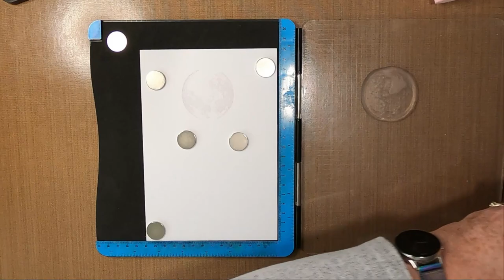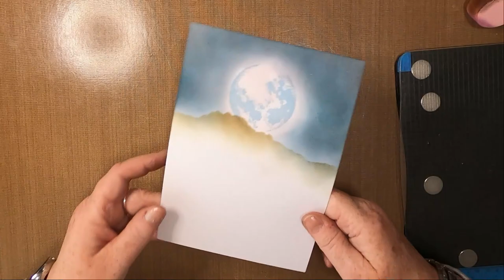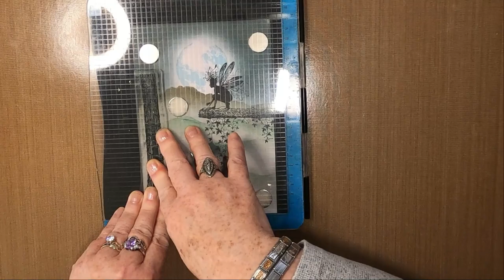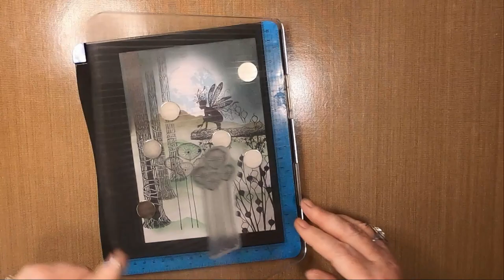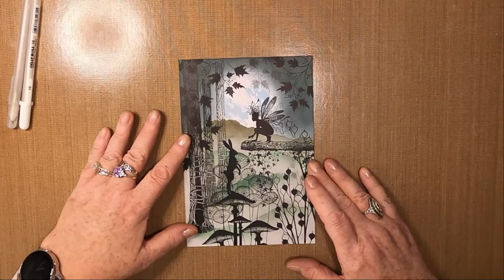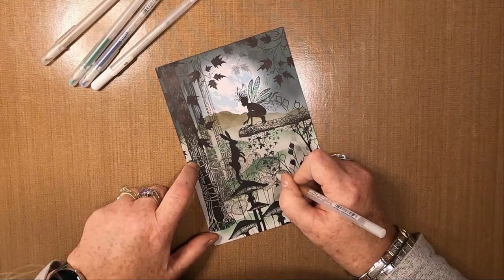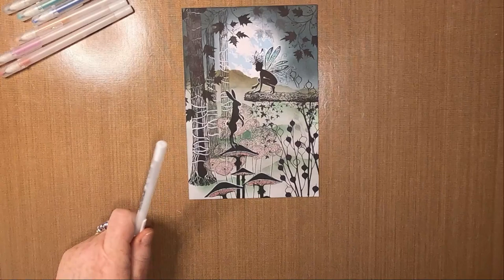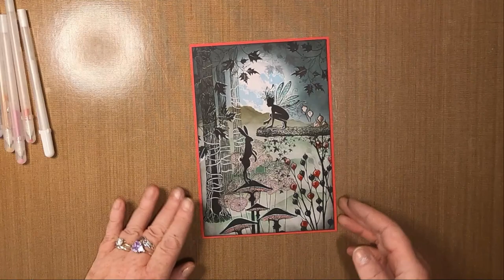'Oonas Paradise'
Thanks!

Created using;

TOOLS:
Torn Paper
Acrylic Stamp Blocks
Blending Smoothies
Blending Brushes

PAPER:
Limetree Crafts
14cm x 20cm 300gsm Smooth White Card
14.5cm x 20.5cm Red Card Mat/Layer

INKS:
Distress Inks
Black Soot
Walnut Stain
Broken China
Milled Lavender

Distress Oxides
Black Soot
Pine Needles

Versafine Clairs
Morning Mist
Nocturne

PENS:
Gelly Roll
White 10

Clear
Orange
Green
Blue
Pink
Red

Red

STAMPS:
Lavinia Stamps
Whimsical Hares LAV482
Vine LAV165
Meadow Mushroom LAV563
Lunar Buds LAV527
Seed Heads LAV466
Tree Stem LAV643
Tree Den LAV642
Oona LAV550
Creeping Vine LAV295
Moon LAV431